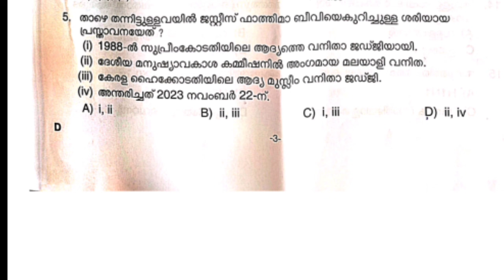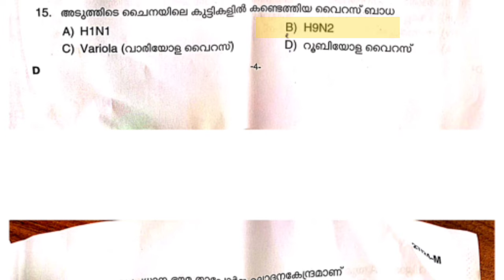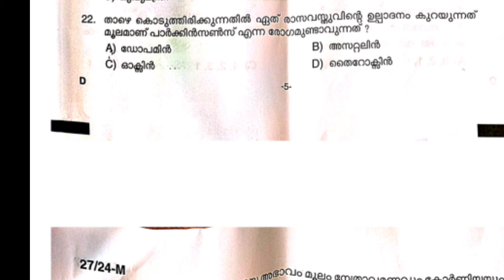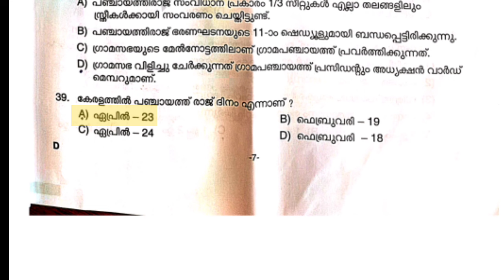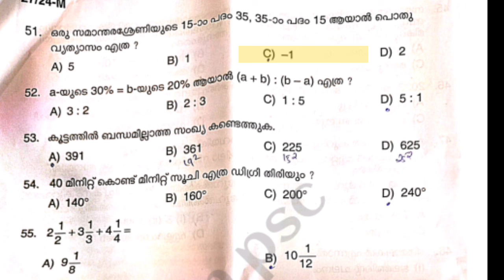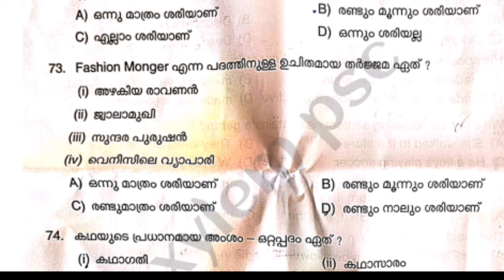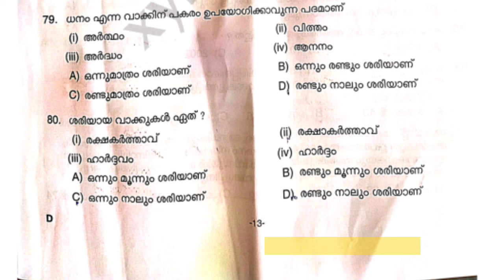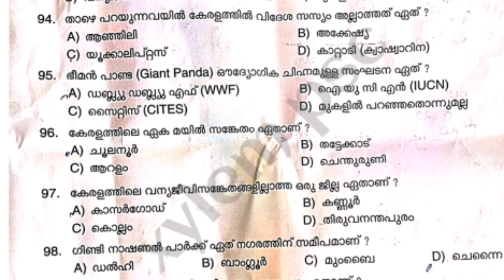Today beat forest officer full question paper and answers